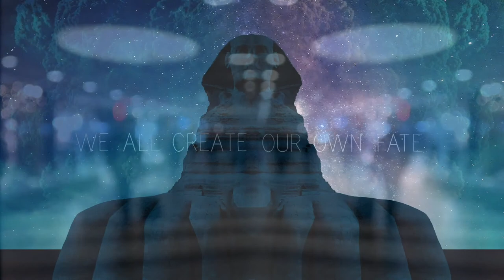The Life-Changing Cosmology, Trailer #2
Trailer for the film The Life-Changing Cosmology, a poetic and challenging journey through the danish writer Martinus world picture.

Runtime: 41 minutes
Release date: 30 November 2017 (Youtube, Vimeo)
Producer: Gunnar Fernlund / Soulfoods publishing